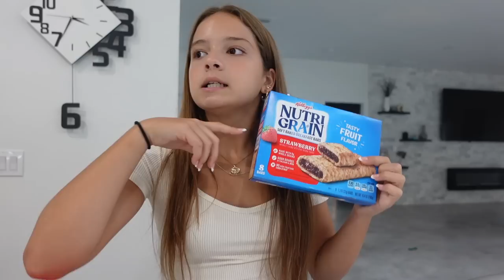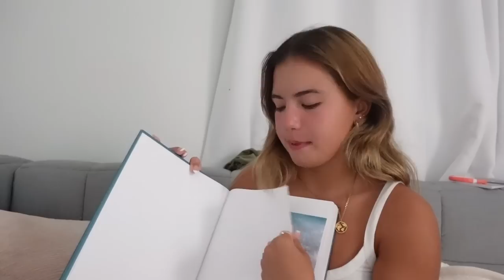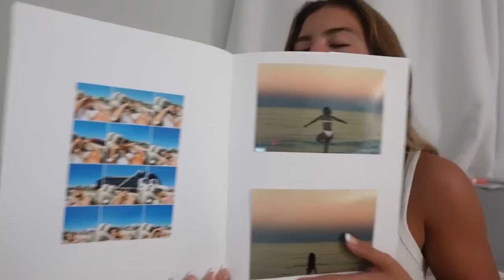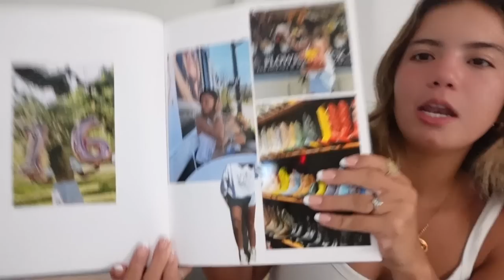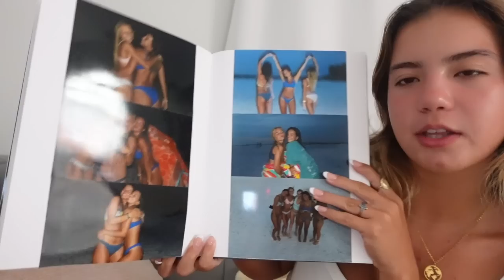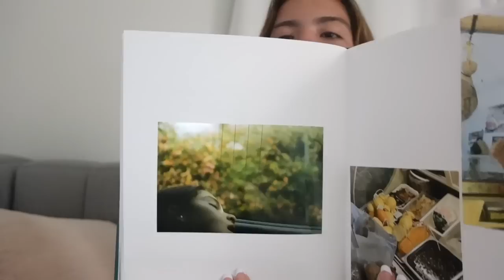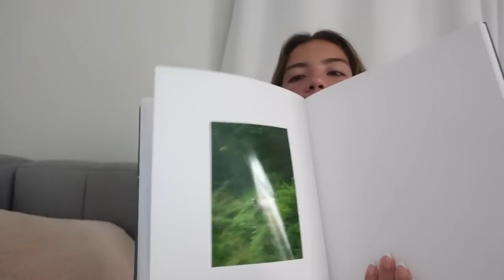WHAT HAPPENED TO EMILY AT SCHOOL: 48 HR WITH US /SHOPPING / HAUL / SCHOOL |VLOG#1678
48 HR WITH US /SHOPPING / HAUL / SCHOOL

AMAZON
1: Binder with 5 Dividers ＆ 2 Pockets,
2: Sunglasses Holders for Car
3: Car Interior Cleaner Cleaning Slime
4:Car Trash Can 2 Pack